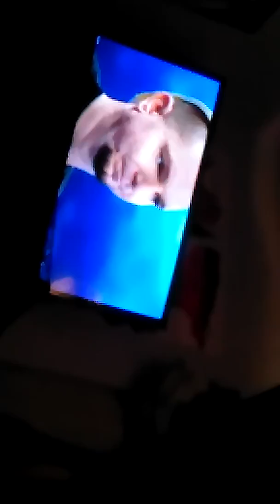R.I.P else worth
Rip else worth